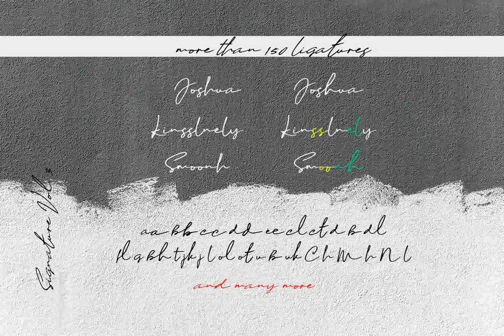Sophia Bella Font Download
Download Sophia Bella Font

Dive into the elegant world of typography with our feature on the Sophia Bella Font, an exemplary demonstration of handwritten craftsmanship. Hosted by YouWorkForThem, the online treasure trove of creative resources, this video illuminates the ins and outs of this unique font. Curated by the inimitable madeDeduk, Sophia Bella is not merely a font; it is a testament to the symbiosis between tradition and innovation.

An evocative blend of brush script and classic calligraphy, the Sophia Bella font projects a vintage charm, while maintaining a modern appeal. It is a versatile amalgamation of rich strokes, carefully designed to meet your creative aspirations. Whether it's an ornate wedding invitation, a trendy magazine cover, or a personalized signature, this font brings serene fluidity to your projects.

Sophia Bella traverses the realms of traditional script and retro typography, offering a fresh perspective on lettering. It encapsulates the essence of hand-lettering, embodying a style that is timeless in its elegance yet fiercely contemporary.

Embrace the allure of this font, and let it inspire your creative journey. Trending in the design industry, this font's sophisticated aesthetic is poised to elevate your work to the next level.

Explore our video to learn how you can download the Sophia Bella Font at YouWorkForThem. Ignite your creative spark - delve into the fascinating realm of typography with us at YouWorkForThem.